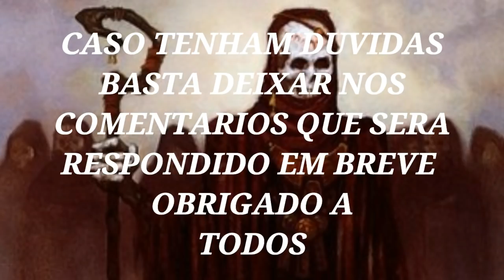FALSOS NOMES DE EXU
PESSOAL COMO ESPECIAL DE 40 MIL INSCRITOS TRAGO ESTE VIDEO QUE MUITOS ESTAO PEDINDO LEMBRANDO QUE O INTUITO E APENAS LEVAR INFORMAÇAO AOS DEMAIS E NAO PERCA NENHUM VIDEO DO CANAL SE INSCREVA E DEIXE O SEU LIKE PRA TER MAIS VIDEOS ASSIM AXE A TODOS E MUITO OBRIGADO